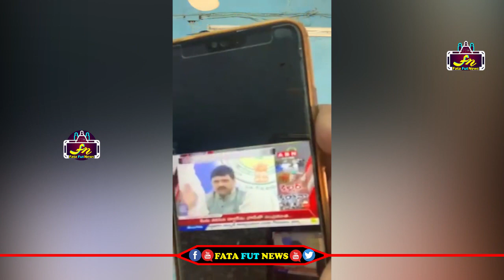Fata Fut News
Watch#